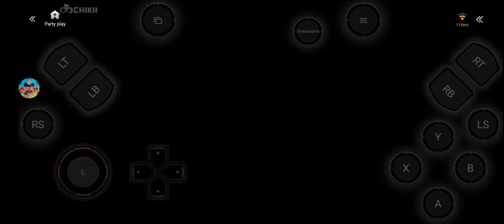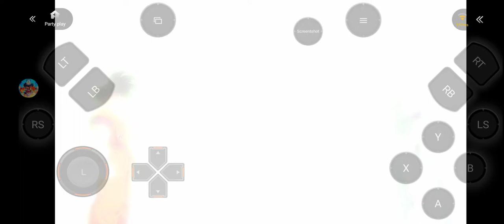Dragon Ball Figtherz:Bardock Vs Freezer